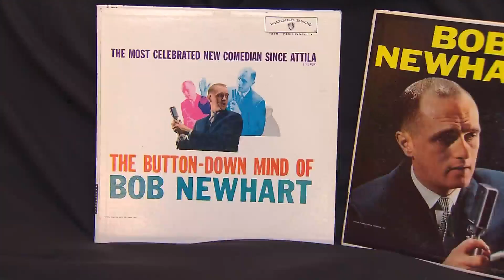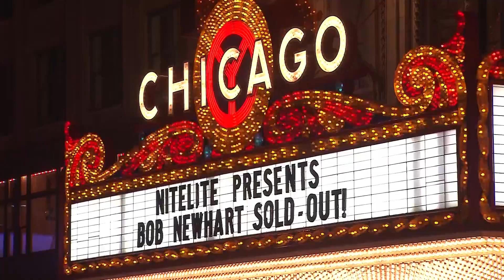A look back Bob Newhart's career as he turns 91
Comedian and Oak Park Bob Newhart turned 91 on Saturday.